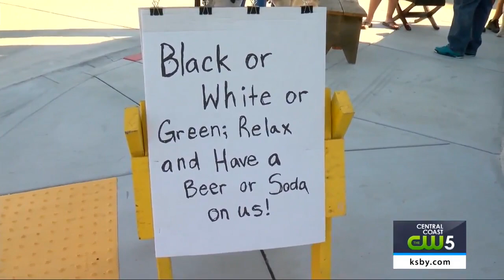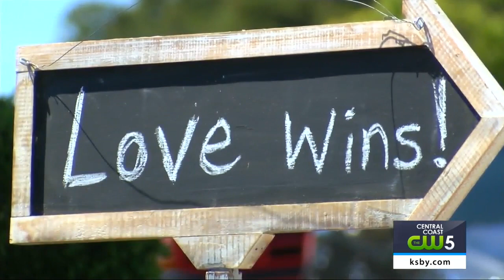San Luis Obispo friends spread “love wins” message in front yard